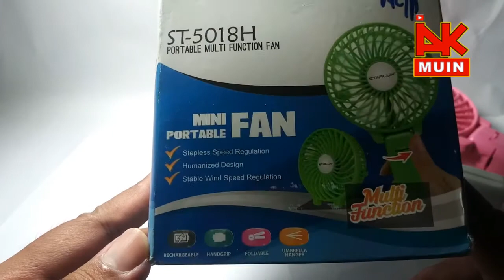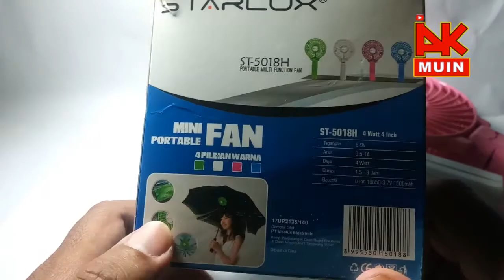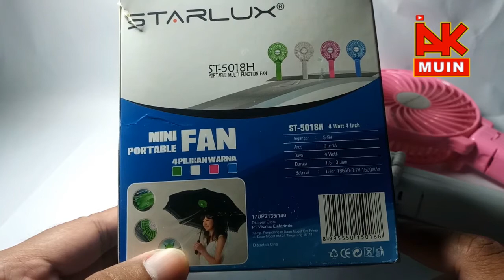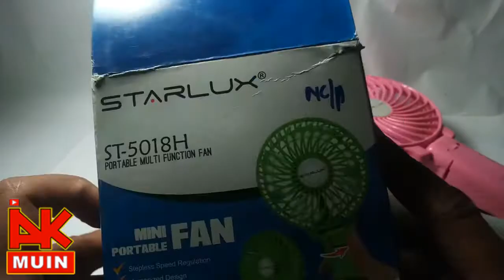UNBOXING KIPAS ANGIN PORTABLE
Kipas Angin ST 5018H Portable Multi Function walau Pun kecil kipas ini sangat membantu ketika cuaca panas karena putaran kipas ini lumayan dapat merasakan ademnya